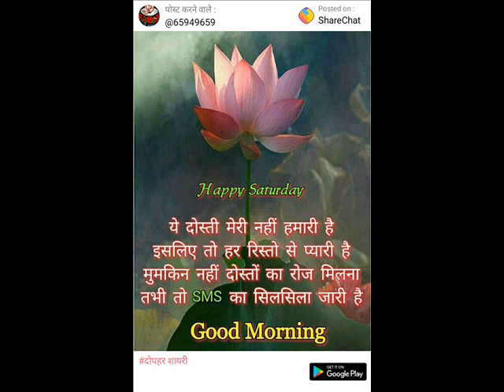Top Speed Advance GK - भारत की प्रमुख नदियाँ, झीलें, जलप्रपात, घाटी परियोजनाएं